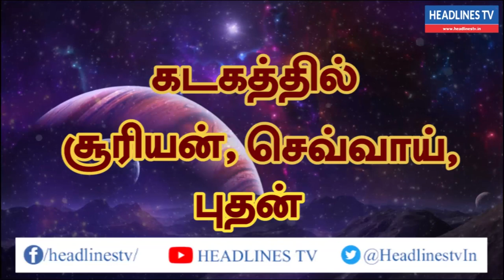Indraya rasi palan -27.07.2021 Tuesday | இன்றைய ராசிபலன் - today - daily | Headlines TV